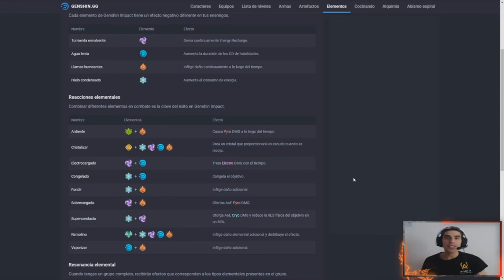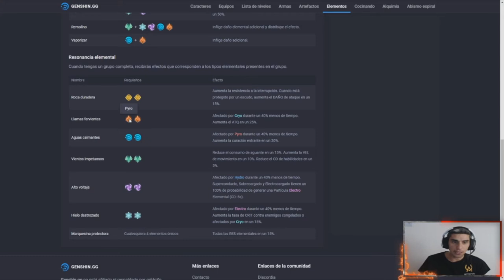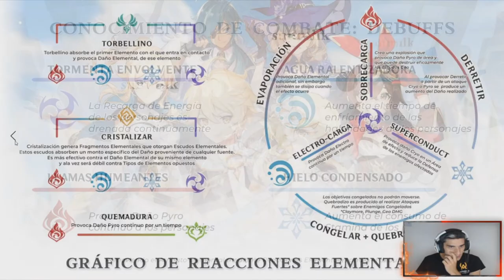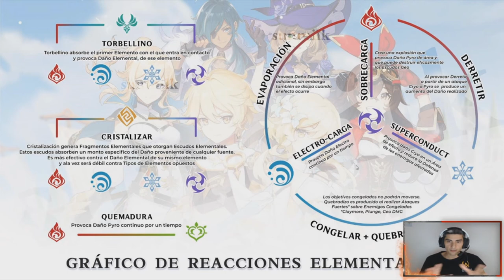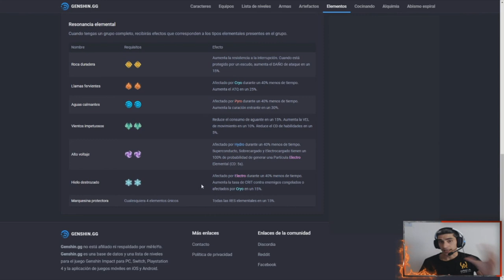GUIA MAESTRA de los ELEMENTOS //// Genshin Impact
Hoy traigo la primera guía maestra de Genshin Impact sobre los elementos donde encontraras todos las combinaciones posibles tanto en ataque como en defensa !